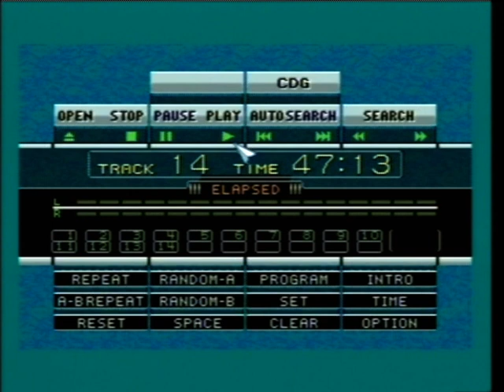Boogerman SEGA Mega Drive Complete Soundtrack CD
Mega Drive 50Hz

Boogie on down with Boogerman over at Snotty Ragsdale's Studio 94 Discotek. The DJ there is none other than marvellous Matt Furniss who spins the beats as you butt your way on the dance floor to such funky grooves such as ''Flatulent Swamps, Boogerville'' and ''Game Complete''. You can even do such awesome dances such as the ''butt wamp'' and the ''Boogermeister'' to tunes like ''Mucous Mountains'' and ''Pus Palace''.

In all seriousness, this has to be one of the greatest soundtracks to come from Matt Furniss. Those hi-fidelity FM synths and those sensational snare drum rolls mixed together with some of the grooviest and cartoony music on the Mega Drive puts nearly every other westerner using G.E.M.S. to shame! The quality of this music is outstanding! And nothing short of amazing still to this day!

I would have uploaded this one a long time ago but I couldn't record all tracks without sound effects intervening as I didn't know the game had a secret sound test. This was recorded from the actual game cartridge running on a PAL VA5 SEGA Mega Drive model 1 console and captured from an authentic discrete FM-YM2612 and out through the front headphone jack. The audio is then fed through my recording equipment and finally onto a blank CD-R and streamed through the PAL SEGA Mega-CD II attachment to the PAL Mega Drive.

Well it's now on an audio compact disc for fun listening anywhere.

NOTES:
1. I think it's time to switch brands as i'm having a few issues here and there with Verbatim (which is what i'm currently using) before 2022 I was using TDK, Sony, Phillips and Kodak Brand CD-Rs all the way from 2013 and never had any problems. The quality isn't always 100% with Verbatim and I think i'll try TDK from now on, i've never had a problem with TDK or Sony blank CD-Rs although i've heard the brand names make no difference anymore as there are only two factories left in the world that manufacture all blank, optical CD-R discs. I know they have been manufacturing in Taiwan since the early 2000's and that is not the issue as a lot of my CD-Rs are from Taiwan and work just fine. Every now and then I get slight static or burn error issues only when using Verbatim inkjet CD-Rs. Time to look elsewhere I think?

2. This is the only PAL 50Hz recording of the soundtrack on the entire internet and it was recorded by me from the actual game running on real hardware using the hidden sound test. Just about every other upload of this is from a VGM set either running on real hardware in NTSC 60Hz or emulated in NTSC 60Hz. Why is PAL never archived anywhere?

MUSIC COMPOSER: Matt Furniss 1994.

SOUND PROGRAMMER: Matt Furniss 1994.

ARRANGER: Matt Furniss 1994.

SOUND DRIVER: Krisalis - Shaun Hoillingworth 68k.

TRACKS:  ♫

1. Title Theme (00:18)
2. Intro Story (03:07)
3. Flatulent Swamps (05:58)
4. Game Complete (10:12)
5. Password (14:21)
6. Mucous Mountains/Level Complete (17:24)
7. The Pits/Game Over (21:13)
8. Nasal Caverns (25:22)
9. Boogerville (29:04)
10. Pus Palace (32:30)
11. Sewer City (36:35)
12. Boss Arena (41:17)
13. Stupid Theme (44:43)
14. Bodily Function Propulsion Samples (47:00)

Have fun!